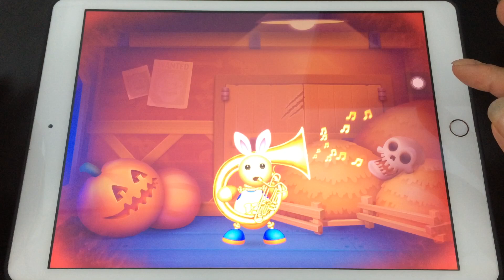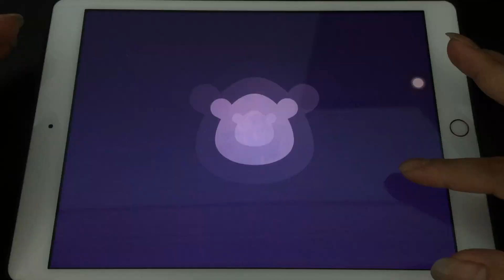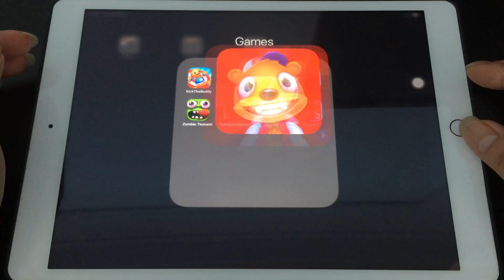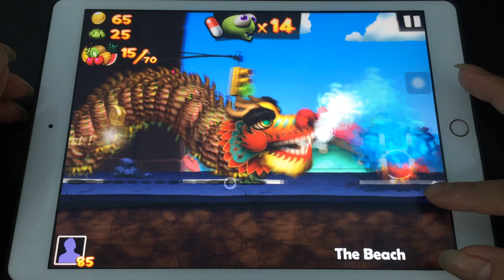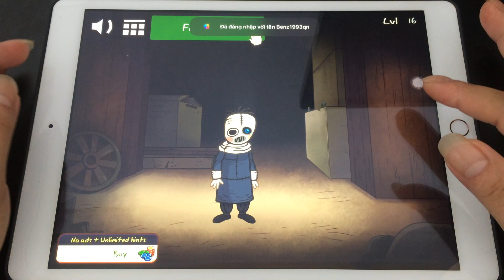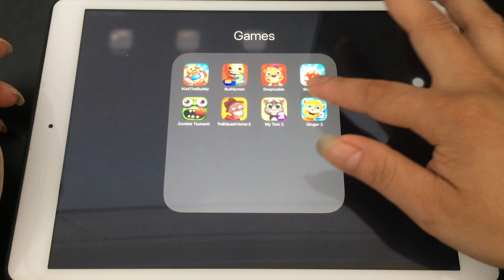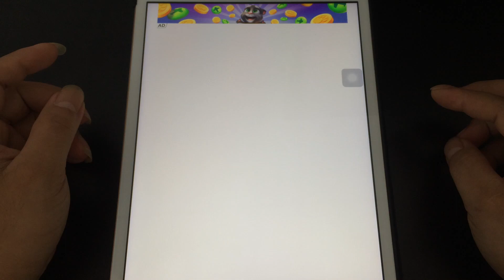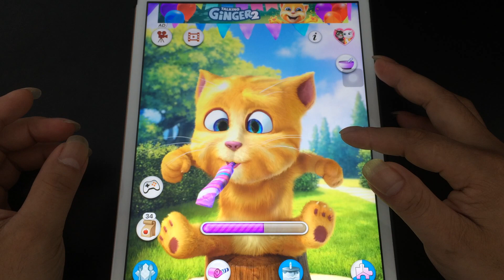Kick the Buddy 2,Buddyman Kick 2,Despicable Bear,Shoe Race,Zombie Tsunami,My Talking Tom 2,Ginger 2